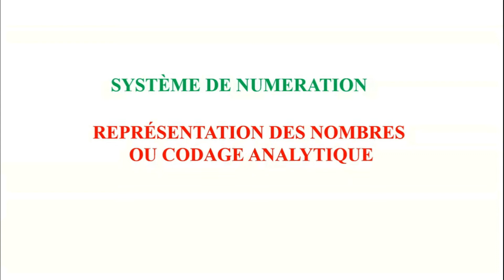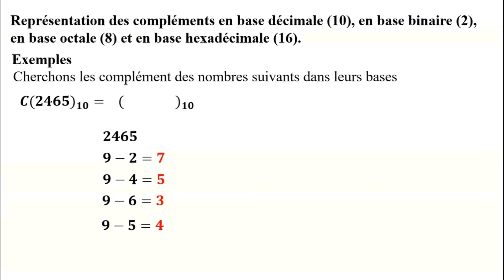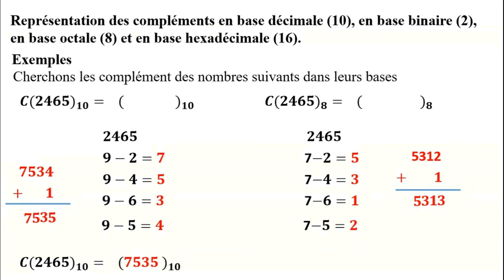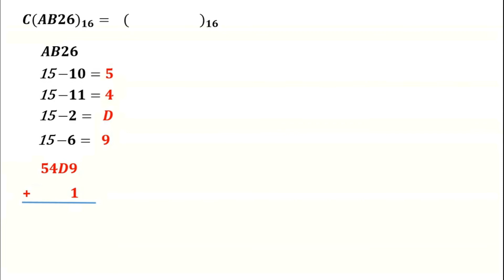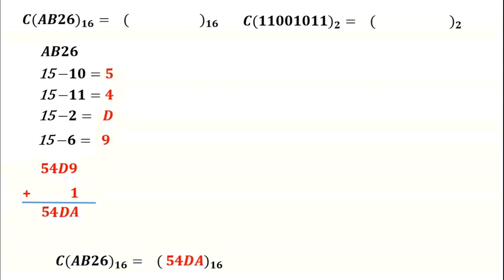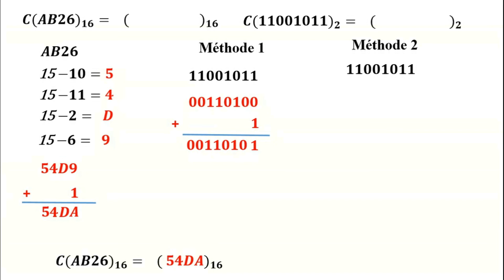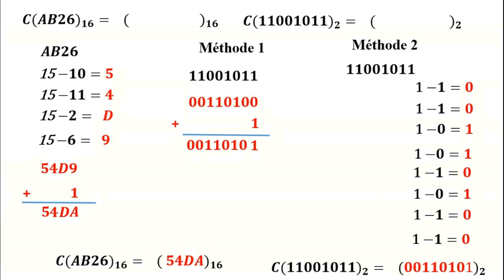Numération Complément dans les bases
Dans cette vidéo je vous présente un cours sur le chapitre systéme de numération. On n'y étudie plus précisément le complémént des nombres dans différentes bases. Bon visionnage